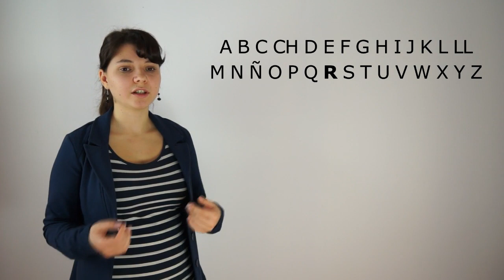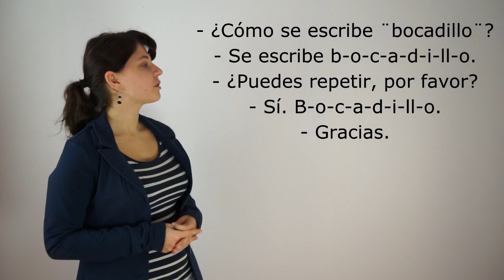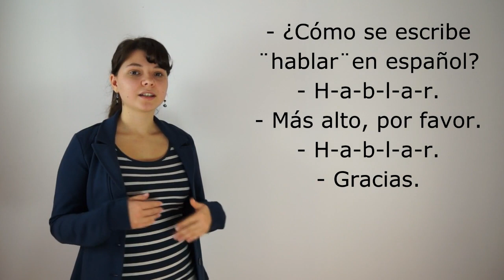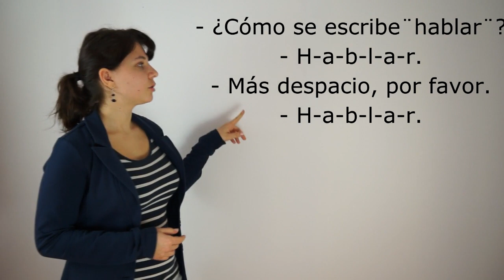Język hiszpański - Nauka alfabetu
Naucz się razem z nami alfabetu hiszpańskiego. Dzięki Anicie Dardzie z łatwością poznasz litery występujące w języku hiszpańskim i nauczysz się je wymawiać tak jak rodowity mieszkaniec kraju położonego nad Morzem Śródziemnym.